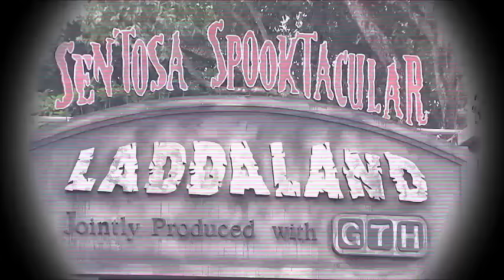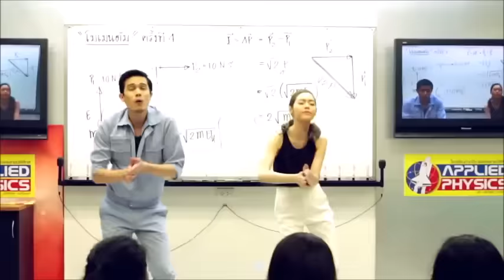เส้นทางความสำเร็จ 11 ปี GTH